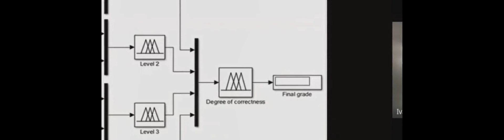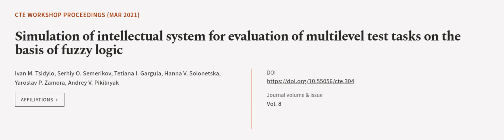Simulation of intellectual system for evaluation of multilevel test tasks on the basi... | RTCL.TV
### Keywords ###

### Article Attribution ###
Title: Simulation of intellectual system for evaluation of multilevel test tasks on the basis of fuzzy logic
Authors: Ivan M. Tsidylo, Serhiy O. Semerikov, Tetiana I. Gargula, Hanna V. Solonetska, Yaroslav P. Zamora ,and Andrey V. Pikilnyak

### Video Timestamps ###
0:00:00 - Summary
0:01:16 - Title
0:01:23 - Outro
0:01:27 - End